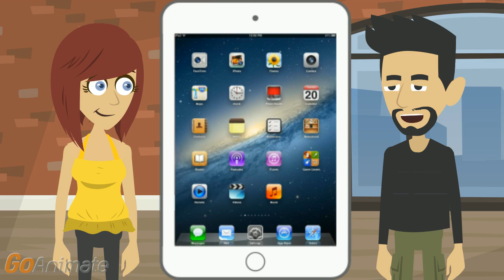How to Fix iPad Air Recovery Mode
I need to know how to fix iPad Air recovery mode.

What makes this so bad is how often putting it in recovery mode is the recommended solution to so many problems.

If recovery mode fixed the problem, it managed to create an even bigger one in the process.

The first thing to do is turn it off.

I see, the old power cycling trick.

If you can't turn it off or aren't sure if it is off, hold down the sleep wake button and home buttons at the same time.

That turns it off. That doesn't tell me what to do if reboot doesn't fix it.

Connect the device via a USB cable to your computer but don't put it on the charging port. Hold down home as you connect it.

I think that activates iTunes.

It should, and as connect to iTunes comes up, let go of the home button.

At that point, I should be able to restore the device.

If you accidentally started the iPad Air in recovery mode, you can try to restart it to fix it.

That's power cycling. And I've already tried that.

Then you obviously didn't wait long enough if you've got a bad habit of starting it in recovery mode.

It leaves recovery mode by itself in fifteen minutes if it is able to. I don't think it is able to.

You can also try to put the phone in DFU mode. Turn it off, turn on with power and home, when the logo comes up, keep holding down home but release the power button, let iTunes come up and say let's restore.

I've heard there were simpler solutions.

If you've got I can't find my iPhone apps installed on the iPad, you can say help I lost it, wipe all the data, then turn it on, log in with the pass code and do a restore from iTunes.

What if the issue is more complicated than that?

With the device connected to a PC, see if you can uninstall and reinstall iTunes or update iTunes on the iPad Air.

That's rather hard when you get a notice that iPad needs to update and you end up with it is stuck in recovery mode and needs to be restored.

Apple's help section says if the iTunes update takes so long it leaves recovery mode, they say to select to restore instead of update when you're back on that screen.

Yeah, brain wipe it and start over because it can't finish an update.

Or the update was corrupted so you need to wipe it to start over in order to have a chance to get it to work again.

Restore returns it to factory settings and wipes all your data.

That's why they say back up early and often. And a restore is the Apple approved way to fix the iPad stuck in recovery mode.

I've heard there are software programs that let you do that.

And they are up there with jail breaking software in odds of either breaking the device or installing malware. But if you have this problem due to jail breaking or malware, a restore is the best solution too.